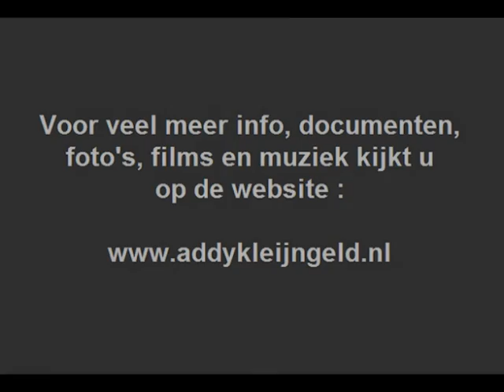Tony Roos - Draai je om ( 1965 )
Het tweede nummer van zanger Tony Roos, Tony was afkomstig uit Amsterdam en maakte een vijftal grammofoonplaatjes, een paar op het MMP label en toen dat in 1963 ophield te bestaan volgden er nog een aantal op het CNR label, met Addy Kleijngeld als producer.

MMP ( Max Mackintosh Productions ) was de platenmaatschappij van Max Woiski junior, dat bestond kort en na het einde in 1963 werden de activiteiten en veel artiesten overgenomen door CNR, vandaar.

Dit nummer werd in 1965 opgenomen en uitgebracht, het is een vertaalstuk, van origine werd het gezongen door zangeres Eden Kane, de Nederlandstalige tekst werd verzorgd door Lodewijk Post ( Gerrit den Braber ) die meer teksten vertaalde voor diverse artiesten.

Vanaf 1965 vormt Tony, samen met pianist encomponist István Koning en tekstschrijver Rienk Ratsma een cabaret-chantanttrio, verder was hij te horen in radioprogramma's als "Werkwinkel" ( van Nico Knappert ) en televisieprogramma's als "Voor de vuist weg" en "Nieuwe Oogst".

Maar dat hij een prachtige zangstem had, met dito repertoire, kun je hier horen, jammer dat hij niet echt is doorgebroken op muziekgebied ...

Originele titel : "Boys cry"

Tekst en muziek : Buddy Kaye / Tommy Scott

Nederlandse tekst : Lodewijk Post ( = Gerrit den Braber

Jaar van opname en uitgave : 1965

Uitgave : CNR grammofoonplaten

Plaatnummer : UH 9777 ( zie hoes + label )

Koor- en orkestleiding : Cees Bruyn